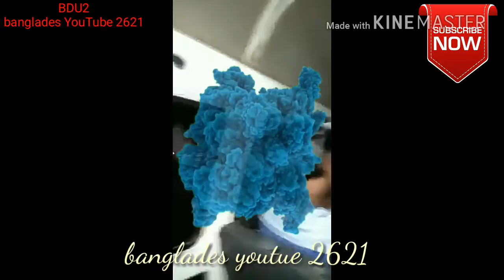MY Foreigner {exile} is just for you